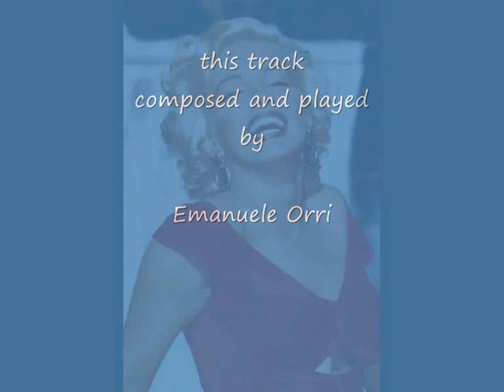Last Marylin smile - Emanuele Orri (Bologna ; Italy)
dedicated to Marylin Monroe